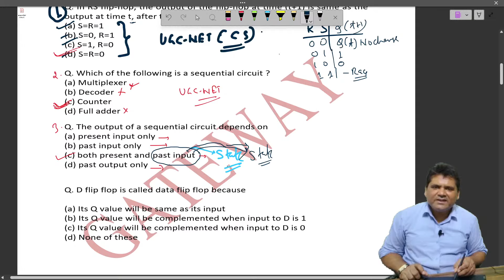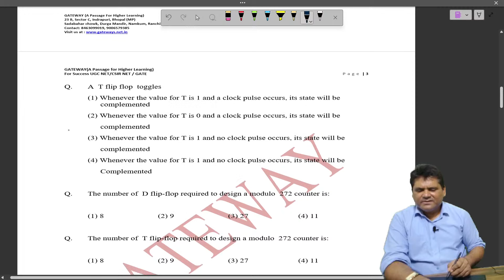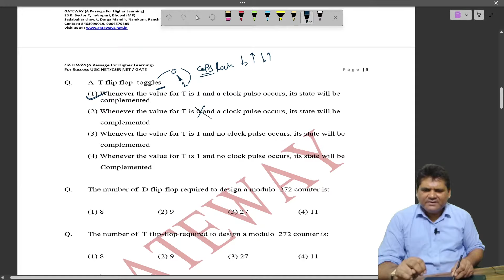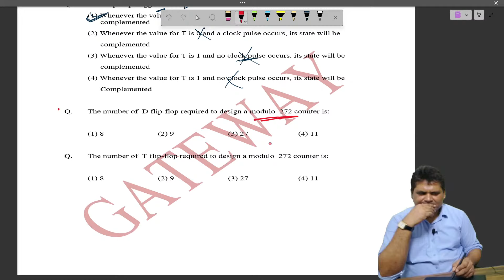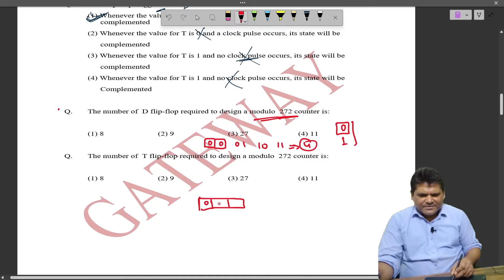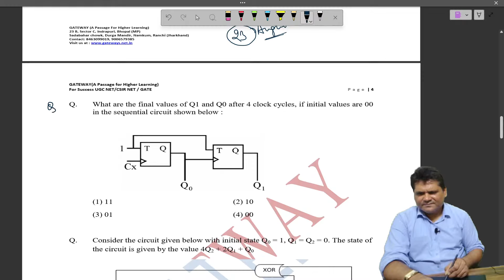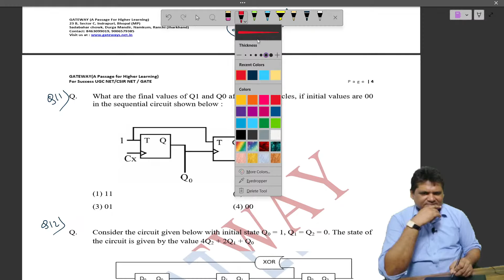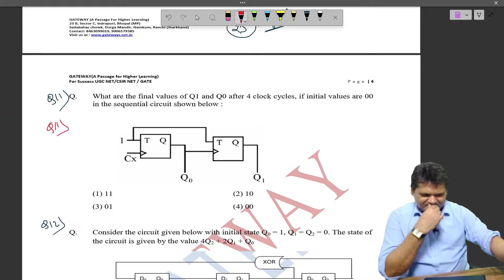SEQUENTIAL CIRCUITS FOR UGC NET AND GATE COMPUTER SCIENCE with PYQs | GATE UGC NET DIGITAL DESIGN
In this session we are going to discuss the following topics which are very important for UGC NET COMPUTER SCIENCE  and GATE CSE.

CHARACTERISTICS TABLE  and EXCITATION TABLE FOR R S FLIP FLOPS
CHARACTERISTICS TABLE  and EXCITATION TABLE FOR J K FLIP FLOPS
CHARACTERISTICS TABLE  and EXCITATION TABLE FOR D FLIP FLOPS
CHARACTERISTICS TABLE  and EXCITATION TABLE FOR  T  FLIP FLOPS
PYQs OF GATE CSE AND IT SEQUENTIAL CIRCUIT
PYQs OF UGC NET COMPUTER SCIENCE ON DIGITAL DESIGN
PYQs OF GATE CSE AND IT FLIP FLOPS
PYQs OF UGC NET COMPUTER SCIENCE  FLIP FLOPS
PYQs OF UGC NET COMPUTER SCIENCE ON SEQUENTIAL CIRCUIT
GATE PYQS
UGC NET COMPUTER SCIENCE PYQS